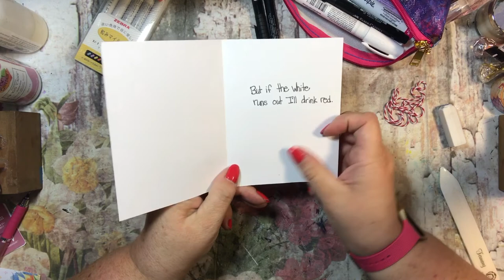**Warning -12 Naughty Christmas Cards - Card 3